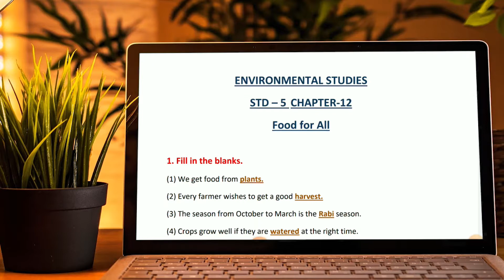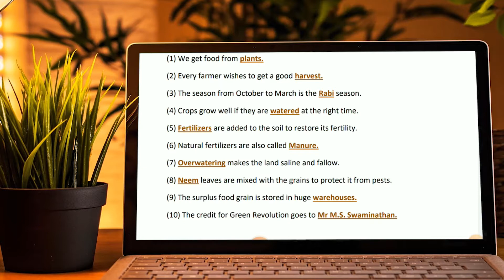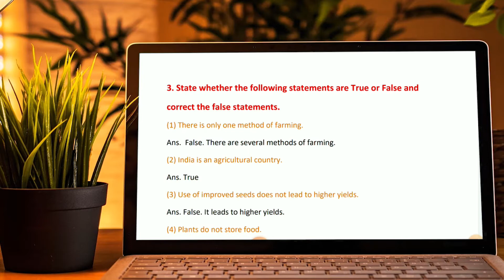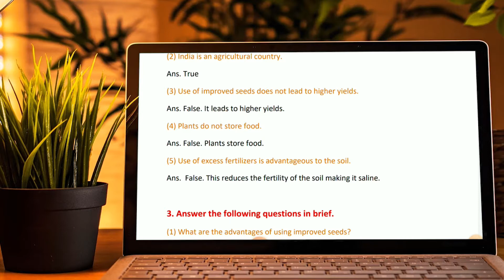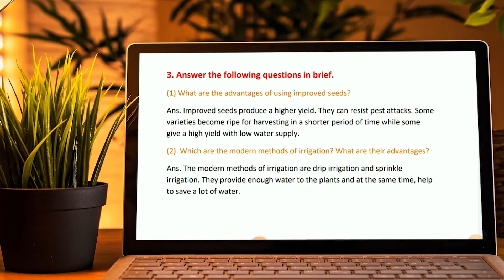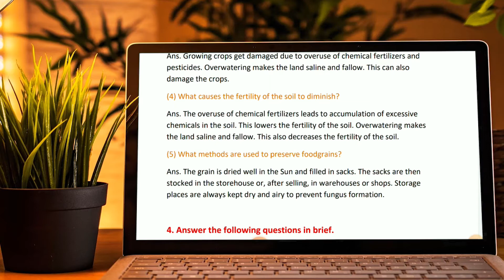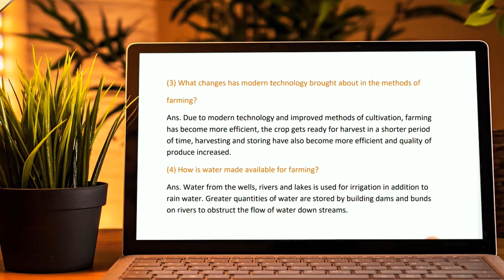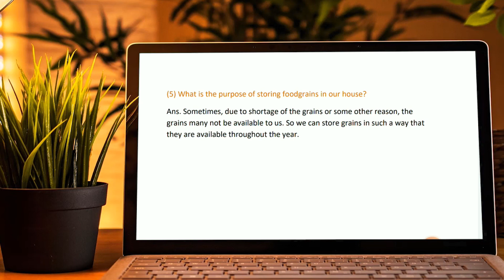5 std Science Questions And Answers Chapter 12 Maharashtra Board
Food For All 5 std Science Questions And Answers Chapter 12 Maharashtra Board

1. Fill in the blanks.
(1) We get food from plants.
(2) Every farmer wishes to get a good harvest.
(3) The season from October to March is the Rabi season.
(4) Crops grow well if they are watered at the right time.
(5) Fertilizers are added to the soil to restore its fertility.
(6) Natural fertilizers are also called Manure.
(7) Overwatering makes the land saline and fallow.
(8) Neem leaves are mixed with the grains to protect it from pests.
(9) The surplus food grain is stored in huge warehouses.
(10) The credit for Green Revolution goes to Mr M.S. Swaminathan.

2. Choose the correct alternative.
(1) About 60% of the land of our country is in use for agriculture.
(2) During the kharif season, the crops are watered by rain.
(3) Pesticides are used to protect the plants from diseases.
(4) Bees collect nectar from flowers.
 (5) Radish, sweet potato, etc. are the roots of their plants.
3. State whether the following statements are True or False and
correct the false statements.
(1) There is only one method of farming.
Ans.  False. There are several methods of farming.
(2) India is an agricultural country.
Ans. True
(3) Use of improved seeds does not lead to higher yields.
Ans. False. It leads to higher yields.
(4) Plants do not store food.
Ans. False. Plants store food.
(5) Use of excess fertilizers is advantageous to the soil.
Ans.  False. This reduces the fertility of the soil making it saline.

3. Answer the following questions in brief.
(1) What are the advantages of using improved seeds?
Ans. Improved seeds produce a higher yield. They can resist pest attacks. Some varieties become ripe for harvesting in a shorter period of time while some give a high yield with low water supply.
(2)  Which are the modern methods of irrigation? What are their advantages?
Ans. The modern methods of irrigation are drip irrigation and sprinkle irrigation. They provide enough water to the plants and at the same time, help to save a lot of water.

 (3) What are the reasons due to which growing crops are damaged?
Ans. Growing crops get damaged due to overuse of chemical fertilizers and pesticides. Overwatering makes the land saline and fallow. This can also damage the crops.
(4) What causes the fertility of the soil to diminish?
Ans. The overuse of chemical fertilizers leads to accumulation of excessive chemicals in the soil. This lowers the fertility of the soil. Overwatering makes the land saline and fallow. This also decreases the fertility of the soil.
(5) What methods are used to preserve foodgrains?
Ans. The grain is dried well in the Sun and filled in sacks. The sacks are then stocked in the storehouse or, after selling, in warehouses or shops. Storage places are always kept dry and airy to prevent fungus formation.

4. Answer the following questions in brief.
(1) Describe the 'drip irrigation method'.
Ans. The drip irrigation method is one of the modern methods of irrigation, It  makes use of pipes with holes. This ensures that the required amount, of water drips only near the plants. Thus, full use is made of the available water.
(2) What is done to avoid damage to crops?
Ans. Insecticides and pesticides are sprayed on crops or certain chemical ar rubbed on the seeds before sowing, Neem leaves are mixed with the grains Storage places are kept dry and airy to prevent fungal attack. Some protectiv: chemicals mixed with the grains keep insects away.

(3) What changes has modern technology brought about in the methods of
farming?
Ans. Due to modern technology and improved methods of cultivation, farming has become more efficient, the crop gets ready for harvest in a shorter period of time, harvesting and storing have also become more efficient and quality of produce increased.
(4) How is water made available for farming?
Ans. Water from the wells, rivers and lakes is used for irrigation in addition to rain water. Greater quantities of water are stored by building dams and bunds on rivers to obstruct the flow of water down streams.

5.Give the solution for the following.
 (1) The plant in the pot is not growing well.
Ans. The mud in the pot is to be changed and more manure is to be added to it.
(2) Spot disease seen on the leaves of a plant.
Ans. The damaged leaves can be removed and pesticide is sprayed on it to cure
the disease.
(3) The soil has become saline.
Ans. The soil is tested for lack of nutrients and the required fertilizers are added to it.
(4)The sacks of stored foodgrains seem to be getting spoilt.
Ans. The sacks are immediately transformed to a drier and more airy place and the necessary pesticides are sprayed.

(5) What is the purpose of storing foodgrains in our house?
Ans. Sometimes, due to shortage of the grains or some other reason, the grains many not be available to us. So we can store grains in such a way that they are available throughout the year.